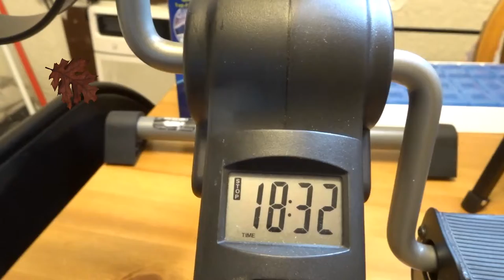I WORKED OUT FOR 18 MINUTES & 32 SECONDS MY YT FAM ENJOY THIS VIDEO AMEN